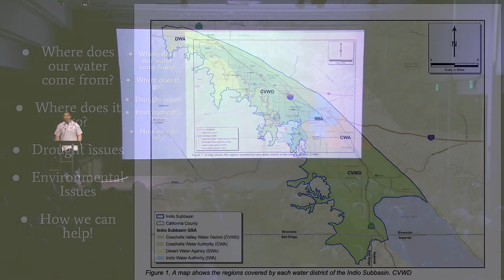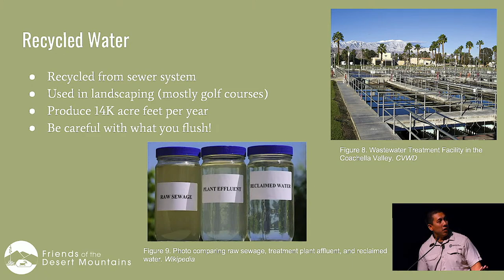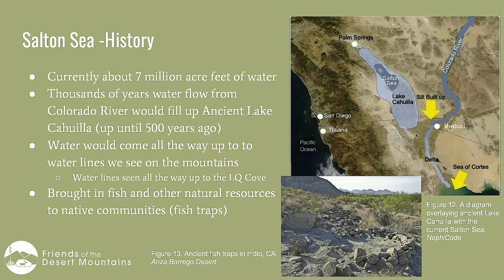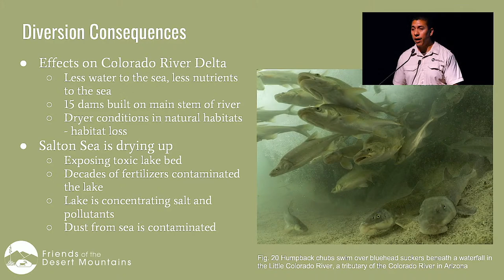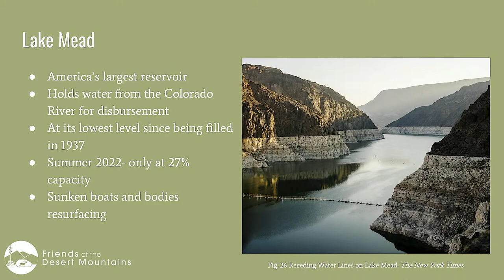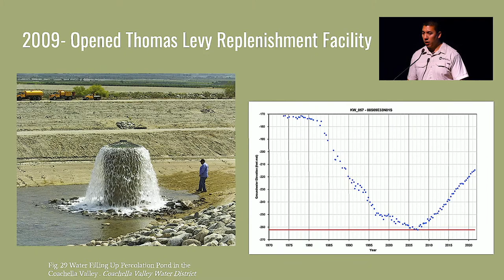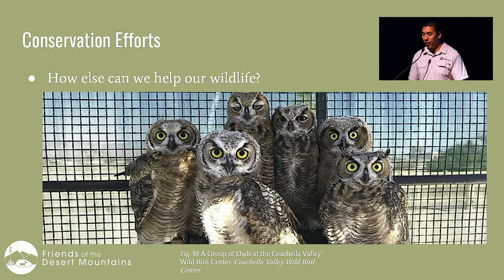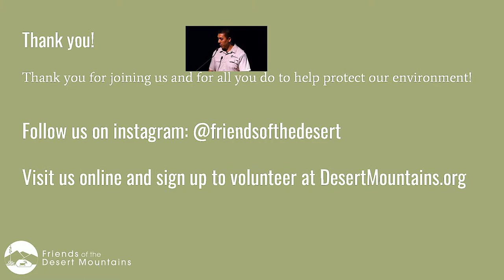Friends of Desert Mountains • Water in the Coachella Valley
Friends of the Desert Mountains Director of Education Oscar Ortiz will be delivering a presentation that discusses the general concepts of where our water comes from and how our water is used in the Coachella Valley. He will discuss items such as the Salton Sea, the Colorado River, the underground aquifer, and how we interact with these systems during a time of unprecedented drought.

Ortiz joined Friends of the Desert Mountains in 2022. He studied chemistry at Stanford University and uses his education to improve the sustainability in our community as a councilmember for the City of Indio and as an environmental educator in the non-profit sector.